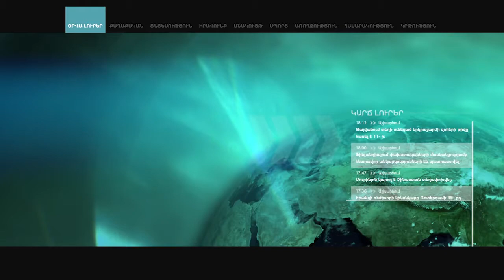Խոստանում եմ՝ մենք փակելու ենք ՀՖՖ-ի և ֆուտբոլային ակումբների թշնամանքի էջը. Վանեցյան